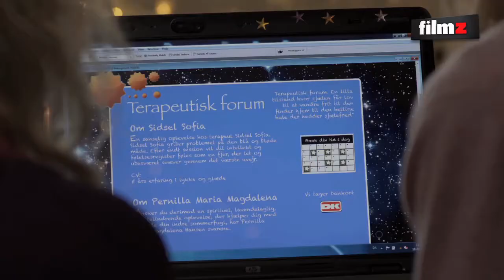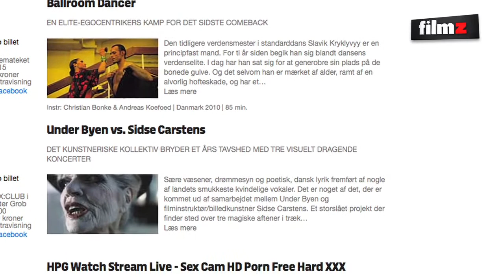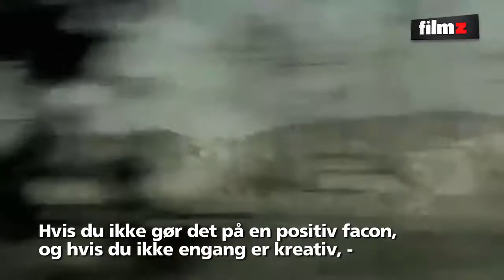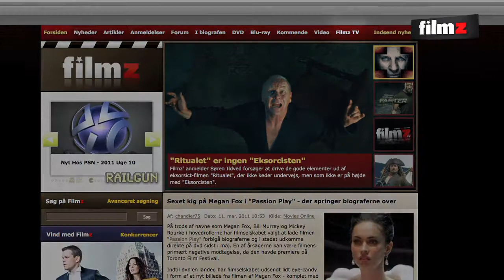99 Tilbageblik på CPH:DOX anno 2011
Årets CPH:DOX-filmfestival er netop overstået, og i den forbindelse tager Filmz TV et lille kig på den forgangne dokumentarfilmfestivals højdepunkter.

 Vi har desuden talt med to af festivalens mest prominente gæster: Tunesiske Elyes Baccar, som fortæller om filmlandskabet i Tunesien ovenpå det arabiske forår, samt amerikanske Jonathan Caouette, der står bag den prisbelønnede "Tarnation".

 Derudover anmelder vi naturligvis også de seneste premierefilm: Det romantiske drama "Jane Eyre", heistkomedien "Svindel på højt plan" og den danske julefilm "Noget i luften".